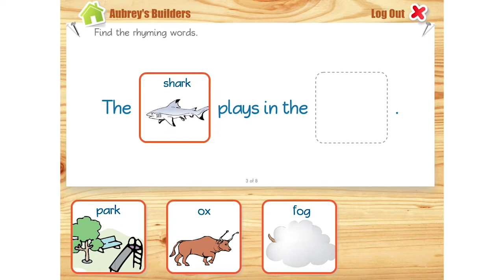Evan-Moor's Brain Builders Vocabulary app for iPads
Help children build a rich vocabulary by exploring vocabulary words and concepts through interactive matching and sorting activities. Colorful illustrations and the game-like format will hold students’ interest as they practice. Ideal for independent practice, these interactive learning games are also adaptable for whole-class or small-group collaborative learning, and gives children an engaging, interactive format to practice essential vocabulary concepts. Available for grades K-6 on iTunes